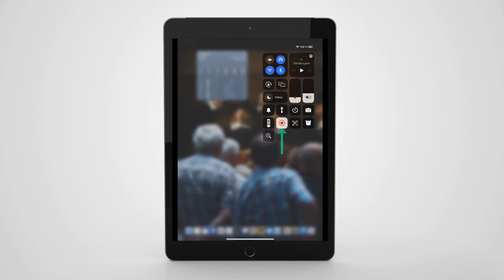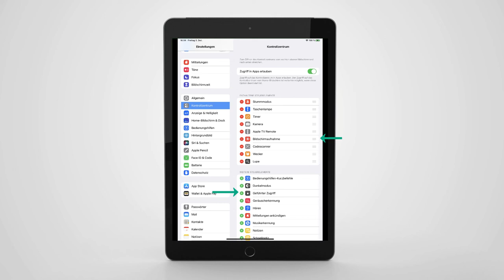Bildschirmaufnahme mit iOS/iPadOS (Tutorial)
In diesem Video zeigen wir Ihnen, wie Sie mit iPadOS Boardmitteln einfach Bildschirmaufnahmen erstellen können.